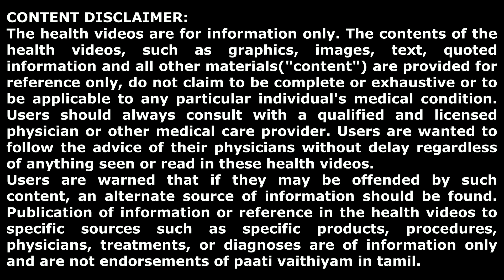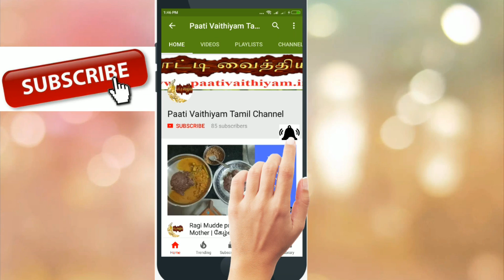பாட்டியின் ஸ்பெஷல் பருப்பு பொடி Patti's Special Paruppu Podi